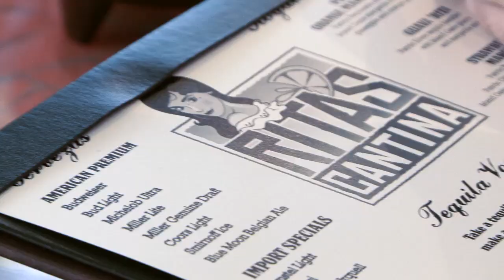A Mexican Fiesta: Festive Fare at Rita's Cantina on Allure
A new dining sensation is adding some spice to the Boardwalk on Allure of the Seas. Enjoy the taste of fabulous Mexican fare and festivities with a visit to the exotic and enticing Rita's Cantina.